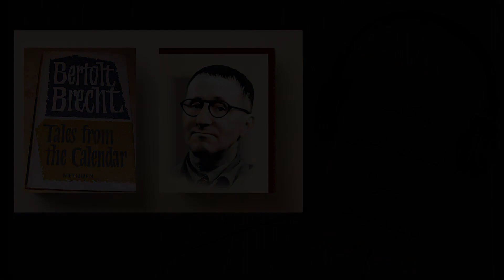لو كانت أسماك القرش بشراً.. برتولد بريخت.. قصص قصيرة عالمية.. كتب صوتية مسموعة..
لو كانت أسماك القرش بشراً..
شذرة من "قصص عن السيد كوينر"..
تأليف: برتولد بريخت..
من مجموعته القصصية: "قصص من الرزنامة"..

محتوى الفيديو:
00:00 لو كانت أسماك القرش بشراً؟!
02:05 الحروب على طريقة أسماك القرش..
02:46 الفن على طريقة أسماك القرش..
03:37 الطبقية فى قاع البحر..
04:17 الخلاصة..